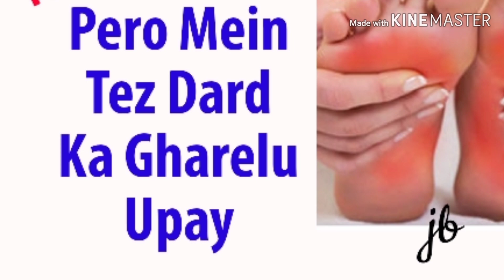दर्द से पैर निचे नहीं लगते -- इलाज़ /How to cure sharp feet pain /Home Treatment Plantar Fascist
Welcome friends😊🙏
Pero me subah uthate hee tez Dard hota he ,khada Nahi hua Jata yaan din me Kai baar Aapke sath aisa hota he to dekhe ye video pakke ilaaj ke liye

*Hone wala Life Partner Kesa ho

* Bacha Sota hee Nahi

*Bache ke Dast Turant Band kare

Most of these tips and solutions are Tried and Tested and of excellent use .

Note :This Channel Features all the poems written by JB .This video can be shared for entertainment purposes only any use of any poem for economical reasons is not permitted .Any duplication or calling the content your own is not allowed and is prohibited by YouTube Terms and Licences.

Thanks friends🙏❤️